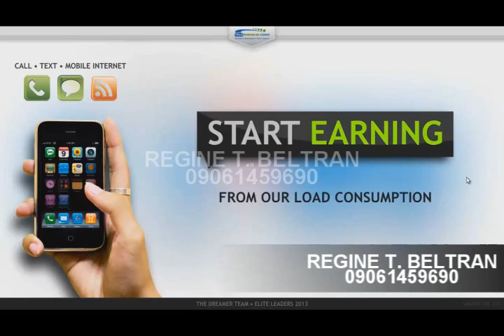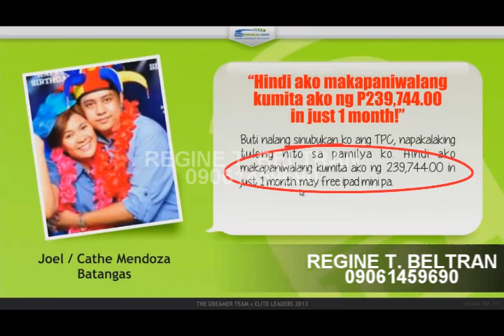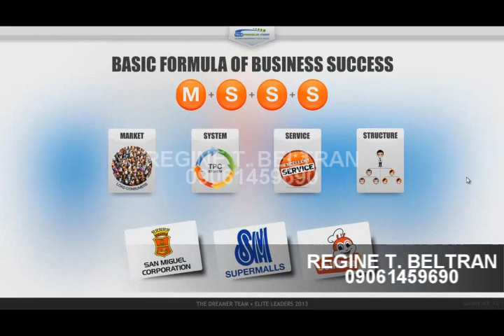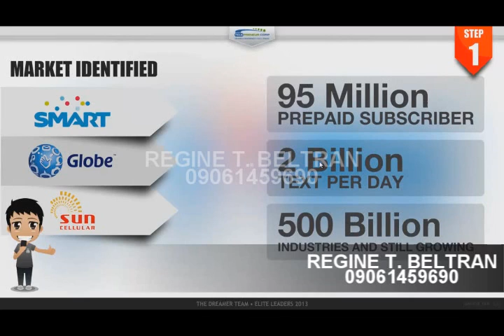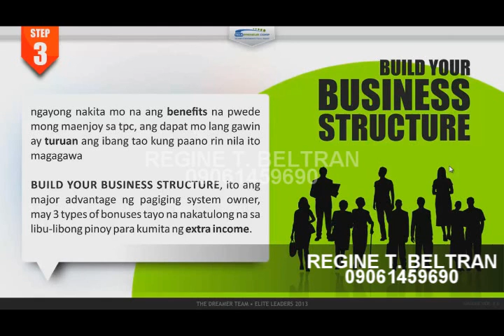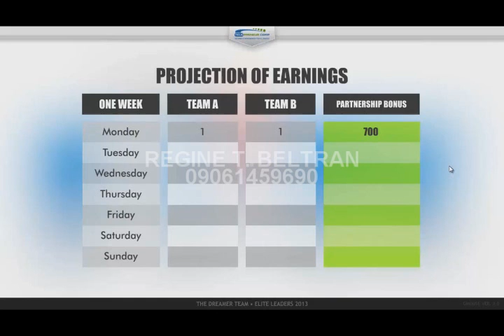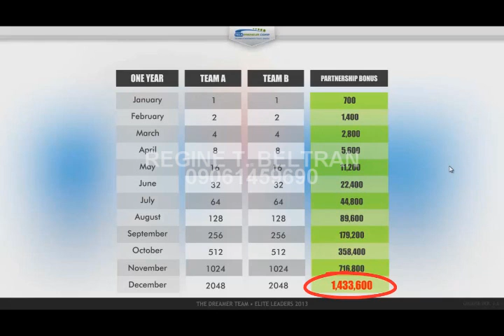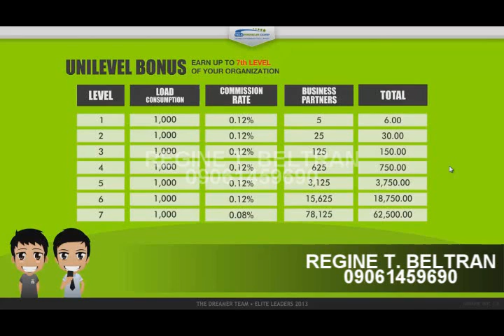REGINE T BELTRAN TPC BUSINESS VIDEO